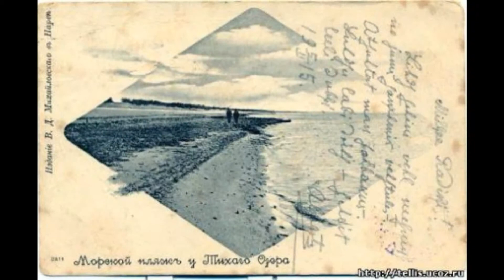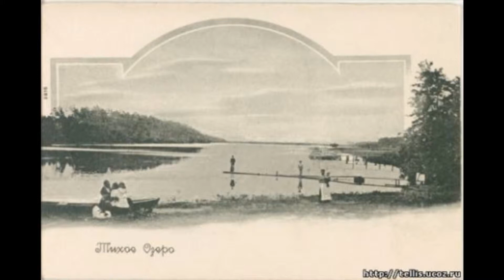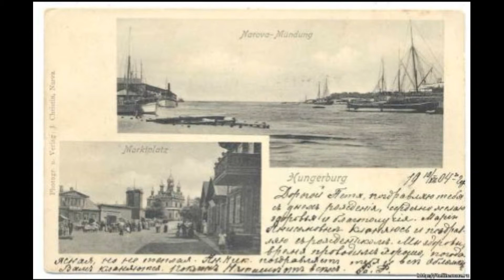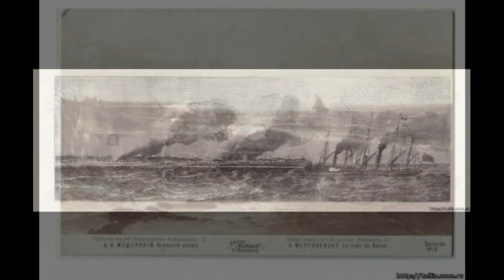Венкуль(мельница и пасека Хитрова),Тихое озеро-Саркуль,Магербург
Магер виден на открытках порта-противоположный берег.На Магере стояли военные батареи-все бои крутились вокруг него.